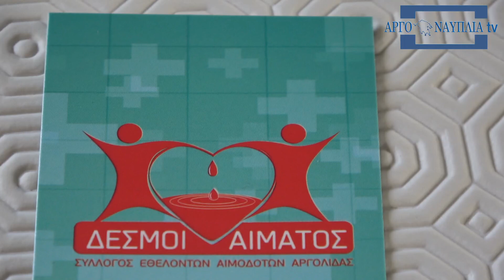Αιμοδοσία από την τουριστική σχολή Αργους